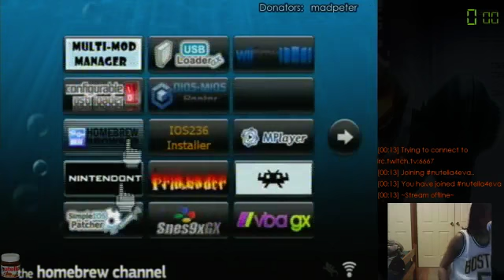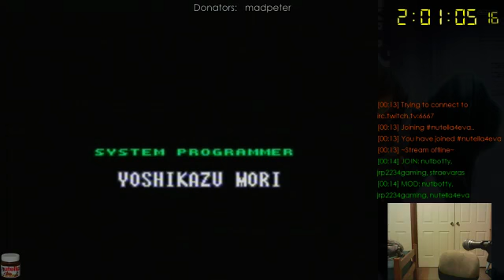[PB] Super Metroid Reverse Boss Order Speedrun in 2:01:04 by nutella4eva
This is my real PB at the time of uploading, unlike that last scrub run DansGame